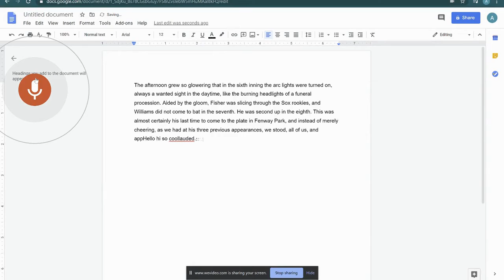Distance Learning Tips - Voice Typing